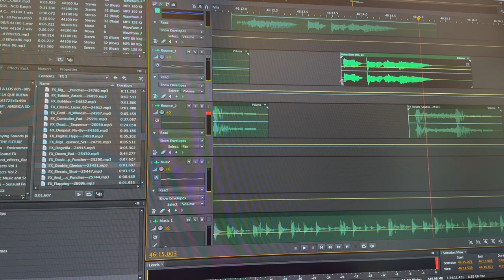EL SHOW DE LOS TRAVIEZOS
Con la intención de apoyar a los niños en su examen final, aceptamos colaborar con la familia De Santiago Reyes de San Miguel Tenextatiloyan,Puebla para producirles un intro para show radial.
Gracias por tomar y apoyarse en G Radio New York para ésta tarea.